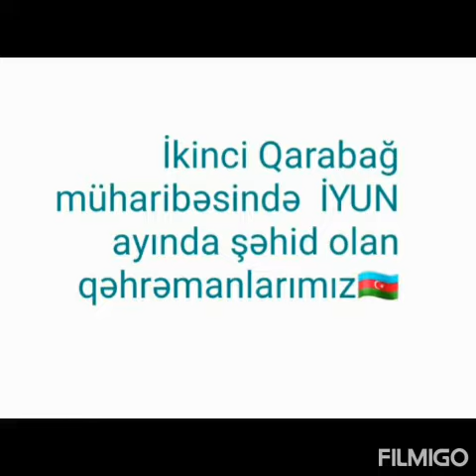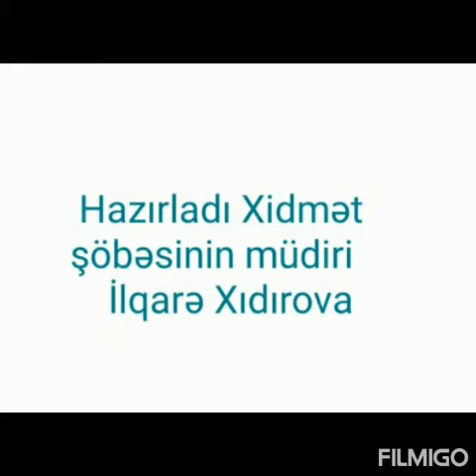İkinci Qarabağ Müharibəsinin Qəhrəmanları